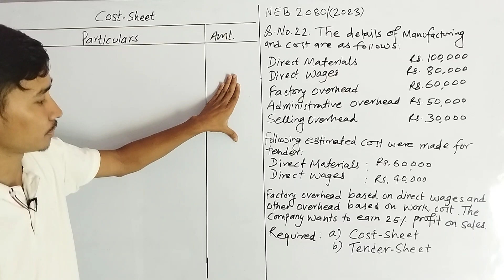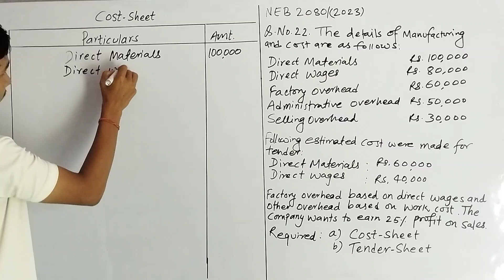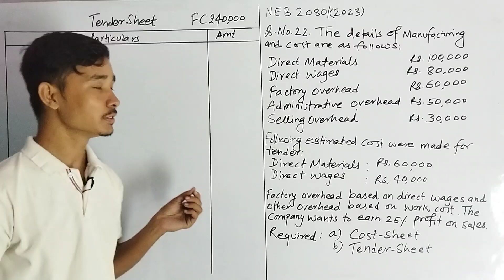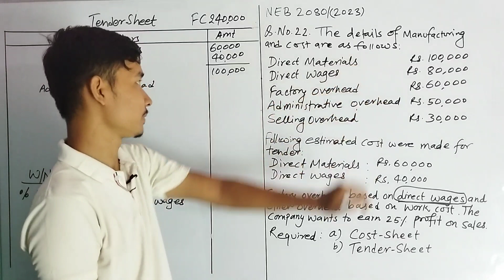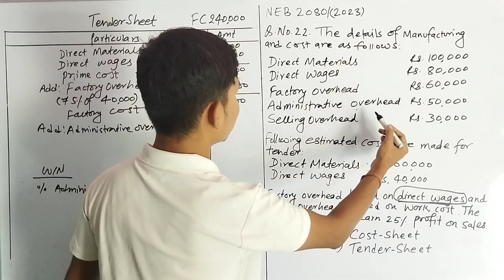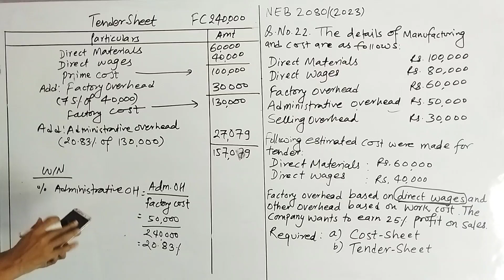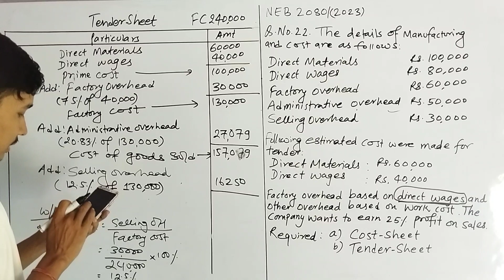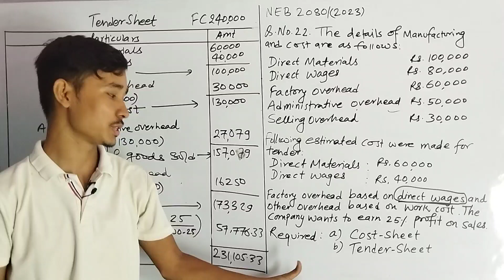Cost Sheet & Tender Sheet | Class 12 Account | NEB 2080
This video is about Class 12's Accountancy "Unit or output Costing" where we have explained the concept, format and solution of NEB's past questions about Cost Sheet and Tender Sheet